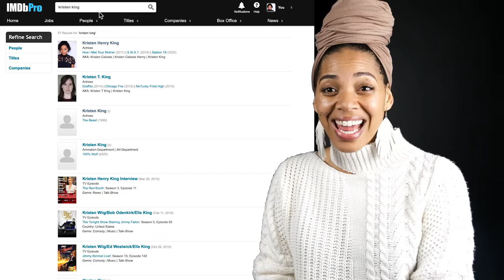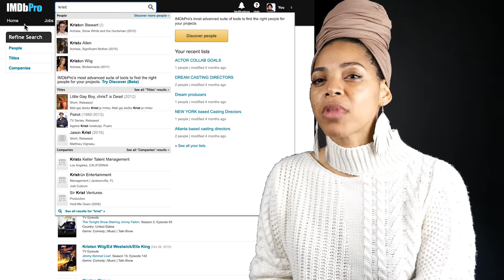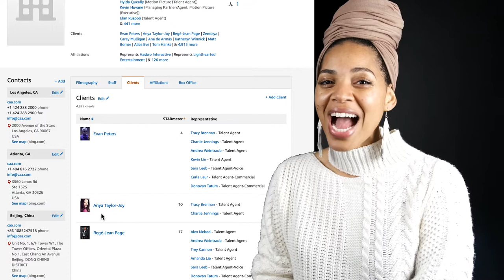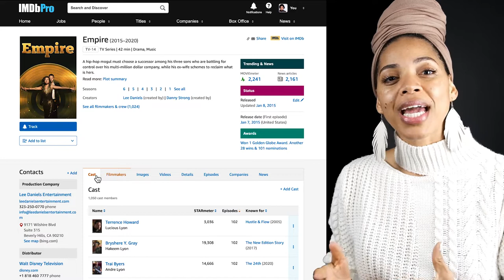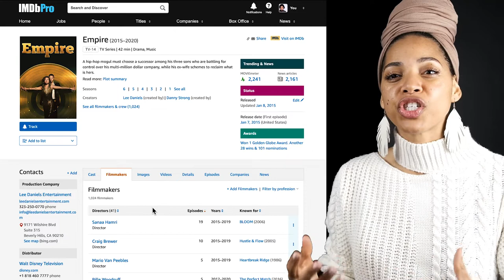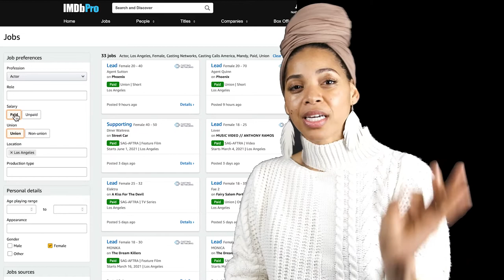WHY EVERY (SERIOUS) ACTOR NEEDS IMDbPRO | HOW TO USE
The answer is YES! You DO need an IMDBPro account as actor. There are a ton of perks to getting one,  and in this video I breakdown what they are!

GET $20 off your first online showcase or Casting Director Workshop
Type in Kristen Henry King in the referral box, and you are good to go!

Tell them Kristen Henry King referred you!

Clap if you love my editor!  I do too!
Need a new reel? Help editing one of your short films? Need to put video to your VO reel? He's got you!!!

Mention my name for a discount!

Help me keep my channel alive by making any donation to my PayPal!  xoxo

In the age of Covid, actors, casting directors and industry professionals around the world are having to re-invent the audition process. I'm here to show you the DO's and DON'Ts of live-online auditions and more!

I will be posting every Thursday with new how-to videos.

NEW Backdrop I'm in LOVE with - Savage Seamless Mocha

Lighting - Neewer Soft Boxes